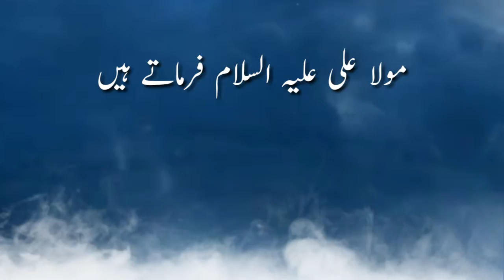Mola Ali ne farmaya Allah pr bharosa is trah rakho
hazrat ali ne farmaya mohabbat status
mola ali ne farmaya status
mola ali salam ne farmaya status
hazrat ali ki taqat ka waqia status
hazrat ali best aqwal e zareen in urdu